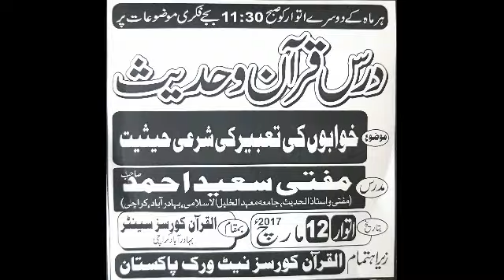KHUWABON KI TABEER KI SHARAI HAISIYAT (Al Quran Courses Network)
KHUWABON KI TABEER KI SHARAI HAISIYAT
by
Mufti Saeed Ahmed

AL QURAN COURSES NETWORK PAKISTAN